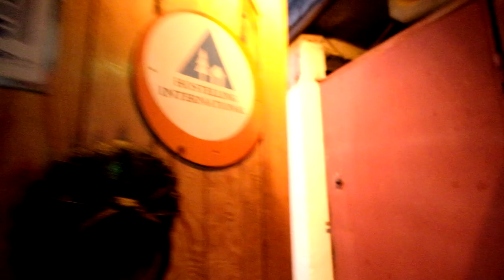Sarajevo Vlog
I only wish I had more time to spend in Sarajevo. An amazing city surrounded by mountains and a welcoming culture. Unfortunately my time in Sarajevo had to be shorter than I intended, but I will visit again. Also if you find yourself going there then spend some time at Haris Youth Hostle. Haris is welcoming and awesome. He made a BBQ for everyone at his own expense on my last night there.

Make time to ride the gondola to see the old Olympic ruins. Walk through the Turkish market. Eat traditional Bosnian sausages and bread. So delicious. I found the locals to be super friendly and go out of their way to help tourists. except the cops . They are still jerks there too. As a tourist you are a target for the police. They will try to fine you, or find any way to take your money. Remember, never offer a bribe, wait till they ask for it...

HARDWARE: ▼ ▽
Main photography and vlogging camera FujiFilm X-T2
Favourite action cam GoPro Session 5
Favourite FujiFilm lens 10-24mm f/4.0
My fastest FujiFilm lens 35mm f/1.4
Three Legged Thing tripod
Joby tripod

CHANNEL DESCRIPTION: ▼ ▽
Welcome to the Keir Briscoe Youtube channel! I post tutorials for photography, videography other tech items, as well as a personal vlog.

THIS IS THE END OF THE DESCRIPTION